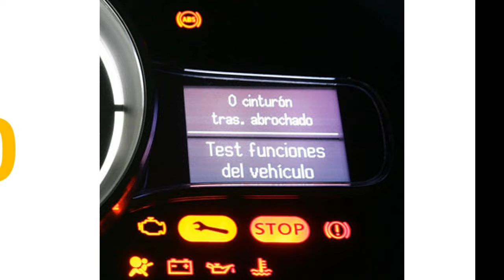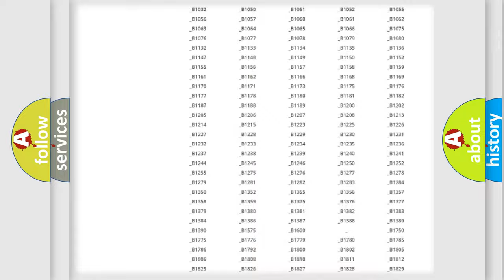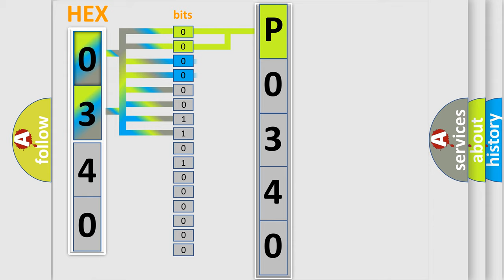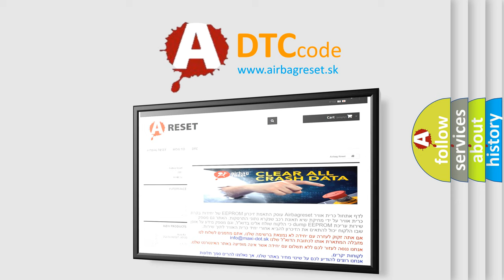DTC Mercury P0340 Short Explanation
Contents:
0:21 Basic DTC analysis according to OBD2 protocol standard.
1:48 Insight into programming
2:58 A diagnostically understandable description of the Diagnostic Trouble Code
3:05 Basic error definition

Make
Mercury
Code
P0340
Definition
No Communication With Powertrain Control Module
Cause
PCM Class 2 circuit is open, shorted to ground or to B+PCM ignition power circuits has a high resistance conditionPCM main ground circuits has a high resistance conditionPCM module may have failed and is pulling the circuit low